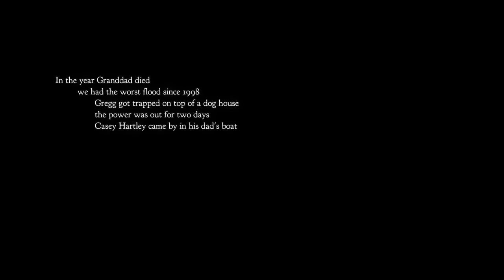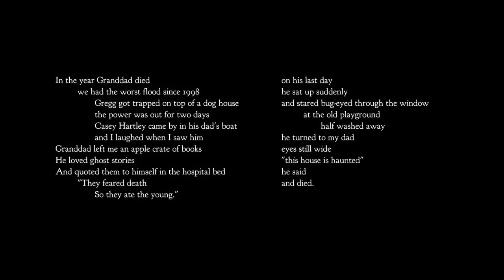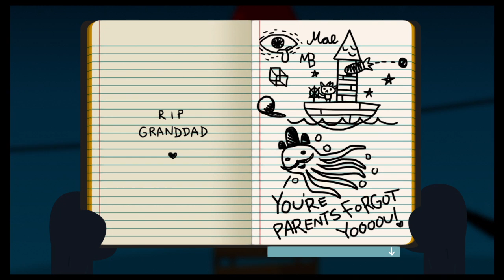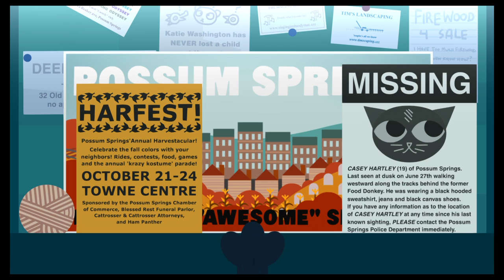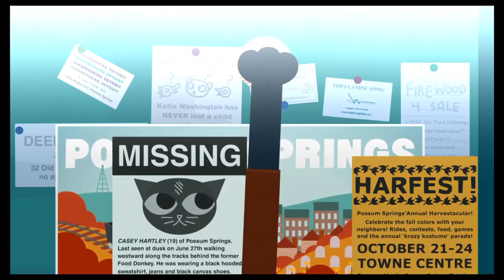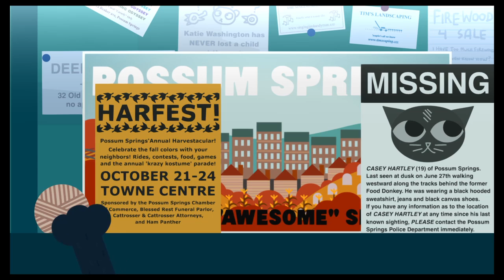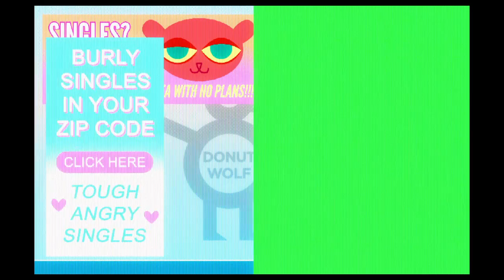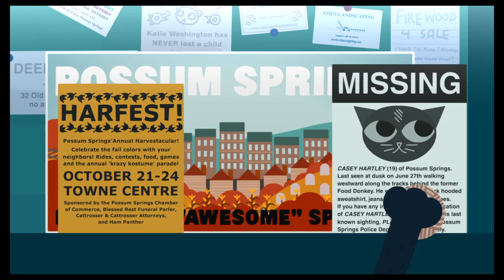Night in the Woods - Part 1 (Let's Play)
Lesbian gaymer posting gaming videos here. I think you will laugh at least once during each video. Happy gaming, everyone!